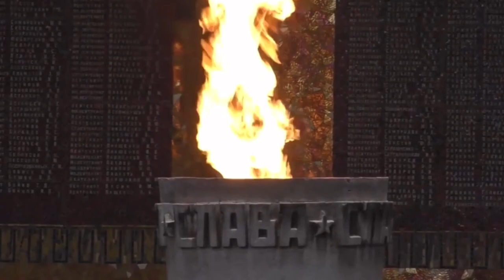Мы с Россией- Михаил Алмазов (муз.Юрий Потапенко, ст. Михаил Карс) видео Вл.Филатов